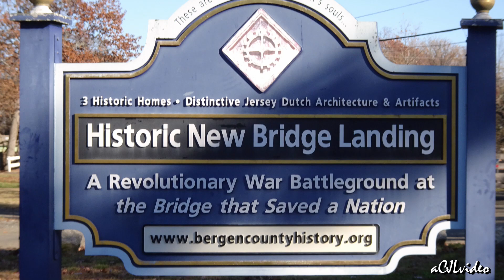11/19/2023 -- New Bridge Landing - Feu de Joie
A rifle salute fired by soldiers on a ceremonial occasion, each soldier firing in succession along the ranks to make a continuous sound.